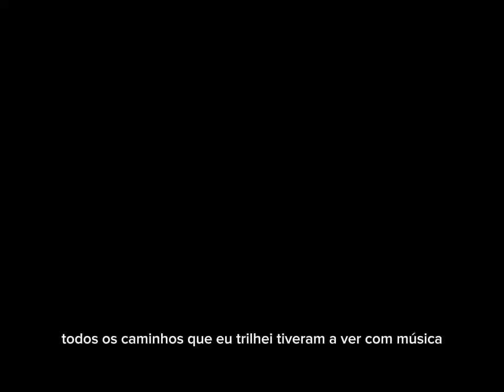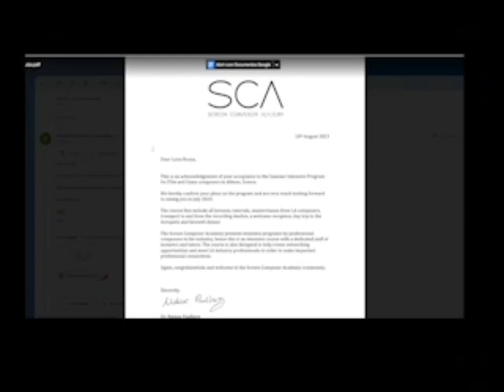Luiza compondo na Grécia!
Oie! Aqui é a Luiza Rozza.

Eu sou pianista, cantora, compositora e educadora musical.

Comecei a estudar música lá com uns 14 anos, e nunca mais parei.

Me formei em piano clássico na UFMG  e em piano popular na Bituca, em Barbacena.

Dai pra frente, todos os caminhos que trilhei, tiveram a ver com música; eu fiz shows, cantei, fiz gravações, participei de vários projetos de amigos, e meus projetos próprios, enfim, um monte de coisa que nem cabe nesse vídeo aqui.

E esse ano aconteceu uma coisa incrível! Eu fui aprovada pra participar da Screen Composer Academy, na Grécia e eu fiquei muuito feliz.

O curso é ministrado por profissionais super gabaritados, com experiência na indústria musical, conta com aulas, masterclasses, mentorias e a parte que me deixou mais empolgada: a oportunidade de ter uma composição minha original gravada por orquestra.

Mas, eu não consegui ir, porque Grécia, euro e alta temporada não é pouca coisa!

A boa notícia é que eu conversei com a organização do curso e eles toparam garantir a minha vaga para o ano que vem!

Sozinha eu não vou conseguir, mas bora juntos?